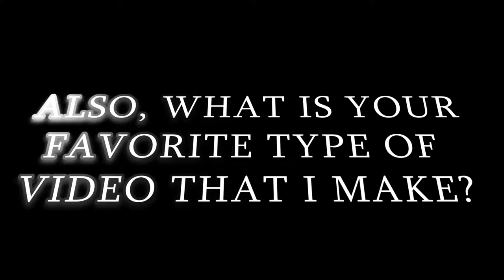Soup flight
The word of the day is *Barmecide* it means disappointingly fake.

-Songs-
Fly Me to The Moon (Disco Pirates Remix)
Fly Me To The Moon (Dance Remix) - The Soup